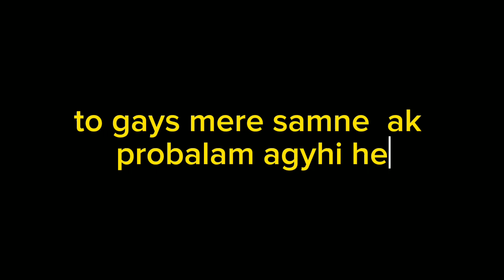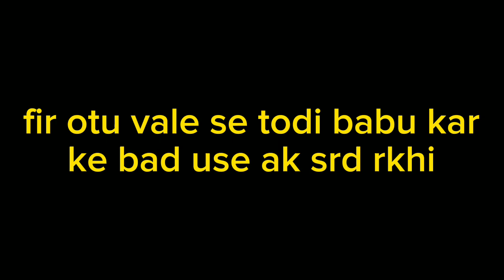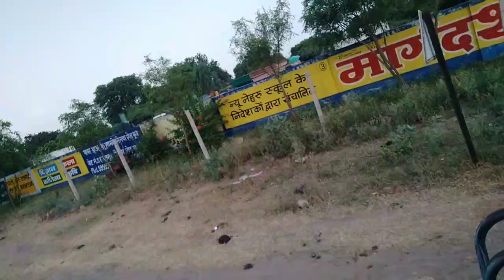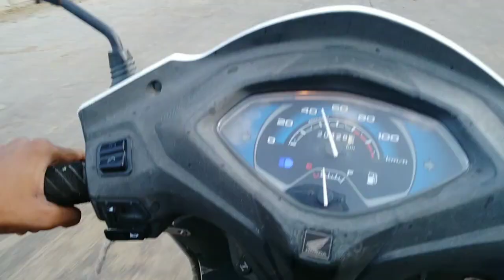mr vlog 8875 trevaling vlog channel I'm coming to bundi mew vlog